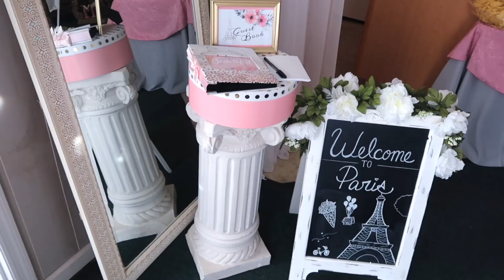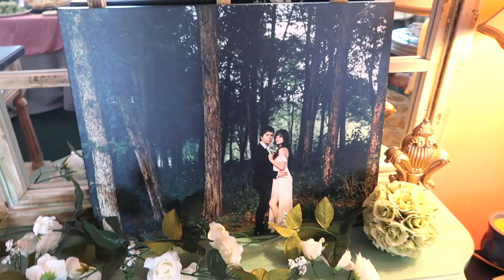MY PARIS BRIDAL SHOWER! 👰🏻‍♀️🎀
My Paris themed bridal shower was a complete dream! I couldn't have imagined a more special day than having all my friends and family celebrating together. The wedding is coming up so soon! I can't wait to share more of these special times with you. Hope you guys enjoy :)

LET’S CONNECT!
💓 Snapchat: babymac16 (I’ll snap you back!! 😘)